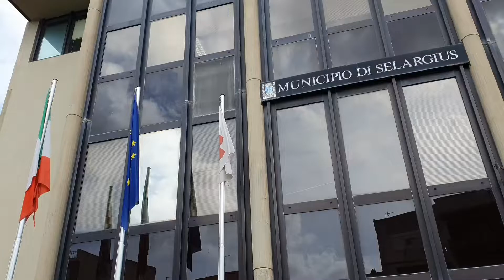Presentazione della nuova coppia del matrimonio selargino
A settembre ritorna il rito del matrimonio selargino. Oggi Comune e Pro Loco di Selargius hanno presentato i promessi sposi della prossima edizione, Valentina e Lorenzo, finora la coppia più giovane di tutte le edizioni del rito de sa Coja antica Cerexina